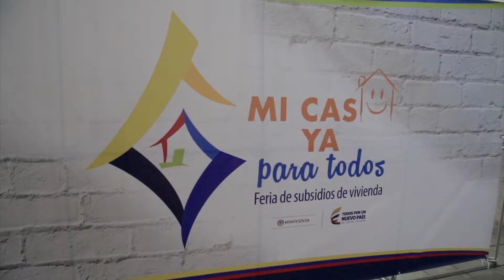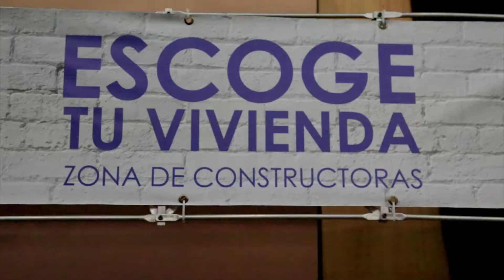FNA Ibagué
En Ibagué actualmente hay una oferta de 1.130 Viviendas de Interés Social para aquellas personas que están interesadas en acceder al programa